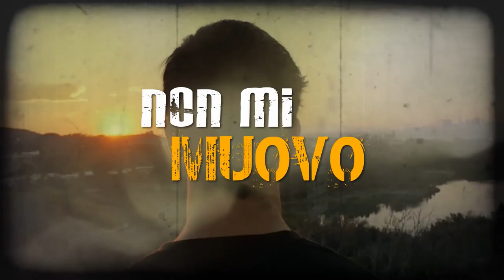Slowdaze - Come il Vento [Official Lyric Video]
PLAYERS (hanno suonato):
Andrea "Slowdaze" Indraccolo - Guitars
Pierluigi Potenza - Vocals
Valerio "Combass" Bruno - Bass
Andrea Guida - Drums

Video Maker: Mitch